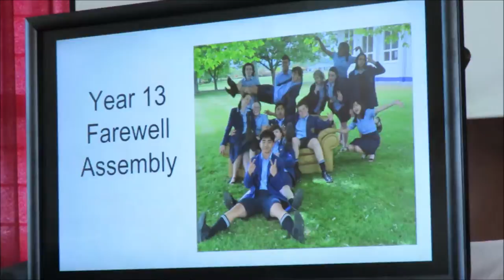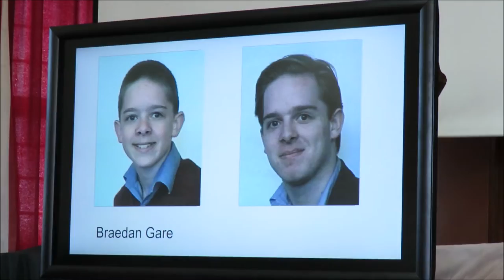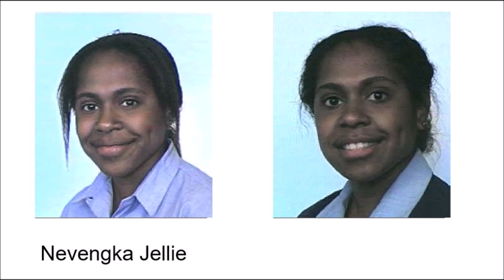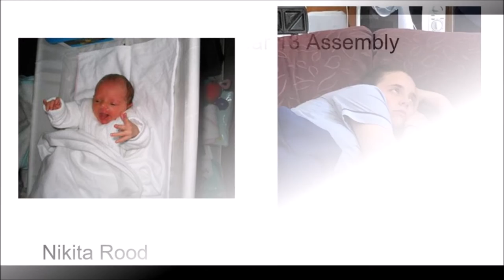Chanel College 2021 farewell